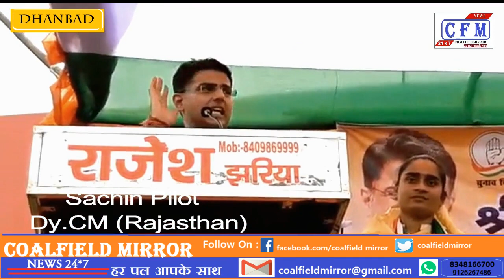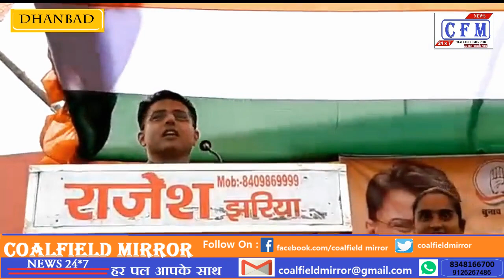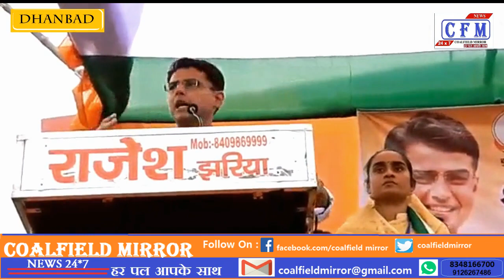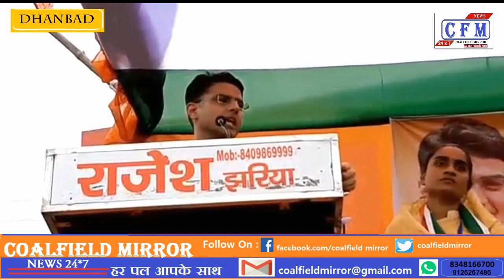CoalField MirroR : भ्रष्टाचार की बुनियाद पर टीकी भाजपाईयों की दुकानदारी : सचिन पायलट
झारखंड : घिसे पिटे जुमलों से जनता को कब तक ठगते रहेंगे भाजपा के लोग ? बहन पूर्णिमा नीरज सिंह की जीत के साथ ही इस बार  बदल जायेगा 15 वर्षों से बदहाल झरिया की स्थिति, जनता जाग चुकी है इस बार महागठबंधन की सरकार आगामी 24 दिसंबर को झारखंड में बनने के साथ ही बंद हो जायेगी भ्रष्टाचार की बुनियाद पर टीकी भाजपाईयों की दुकानदारी, उक्त बातें कतरास मोड़ के समीप स्थित नेहरु पार्क में झरिया में महागठबंधन समर्थित कांग्रेस पार्टी के उम्मीदवार पूर्णिमा नीरज सिंह की ओर से आयोजित जनसभा को संवोधीत करते हुए  राजस्थान के उपमुख्यमंत्री सचिन पायलट ने शुक्रवार को कही।
Shopkeeping by the BJP on the basis of corruption: Sachin Pilot
Jharkhand: For how long will the people of BJP keep cheating the people with worn out jumlas? With the victory of sister Purnima Neeraj Singh, this time will change the situation of poor Jharia for 15 years, the public has awakened, this time the government of Mahagathbandhan will be closed on December 24 with the formation of Jharkhand on the foundation of corruption. Shopkeeping, the above things are related to Purnima Neeraj Singh, the candidate of Mahagathbandhan supported Congress party in Jharia at Nehru Park near Katras Mor. The Snvodhit held meeting with Rajasthan Chief Minister Sachin Pilot said on Friday.

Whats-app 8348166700